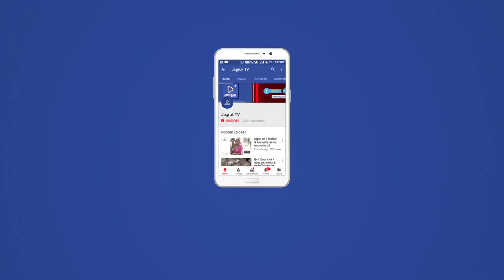JAGRUK TV : जालोर : भाजपा के संभावित प्रत्याशियों पर चर्चा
जालोर में भारतीय जनता पार्टी की गुरुवार को जिला बैठक आयोजित हुई। इस बैठक में चुनाव प्रबंधन को लेकर काफी विचार-विमर्श हुआ। साथ ही सूत्रों से मिली जानकारी के अनुसार संभावित प्रत्याशियों पर भी विचार किया गया। बैठक में संभावित प्रत्याशियों का पैनल तैयार करने की भी बात सामने आ रही है। बैठक में भाजपा के प्रदेश स्तरीय पदाधिकारी, चुनाव से संबंधित प्रबंधन समिति के पदाधिकारी, जिला संगठन पदाधिकारी, विधायक और जिला कार्यकारिणी के पदाधिकारी उपस्थित थे। सुबह 9:00 बजे से ग्रेनाइट एसोसिएशन भवन में भाजपा कार्यकर्ताओं की भीड़ जुटने शुरू हो गई। धीरे धीरे जिलेभर से पदाधिकारी एसोसिएशन के भवन में पहुंच गए। इस दौरान करीब 1 घंटे तक कार्यकर्ताओं का रजिस्ट्रेशन भी हुआ। बिना रजिस्ट्रेशन भवन में प्रवेश नहीं दिया जा रहा था। बैठक में शुरुआती मिनटों के लिए मीडिया को भी प्रवेश दिया गया, लेकिन जैसे ही संभावित प्रत्याशियों की सूची पर चर्चा होने लगी  तो उससे पहले मीडिया को भी आभार प्रकट कर जाने का निवेदन किया गया। सूत्र यह बताते है कि भाजपा ने जालौर जिले से संभावित प्रत्याशियों की सूची तैयार करने की प्रक्रिया शुरू कर दी है। बैठक में राष्ट्रीय।संगठन महामंत्री वी सतीश, चुनाव प्रबंधन समिति के सह संयोजक सतीश पुनिया, जिला अध्यक्ष रविन्द्र सिंह बालावत, सांसद देवजी एम पटेल, विधायक, प्रधान, मंडल अध्यक्ष, भाजयुमो के पदाधिकारी, जिला कार्यकारिणी उपस्थित थे। सूत्रों से मिली जानकारी के अनुसार पैनल को तैयार कर जयपुर चुनाव प्रबंधन समिति के समक्ष पेश किया जाएगा। सूत्रों से मिली जानकारी के अनुसार हर  विधानसभा संभावित प्रत्याशियों की सूची तैयार की जाएगी।